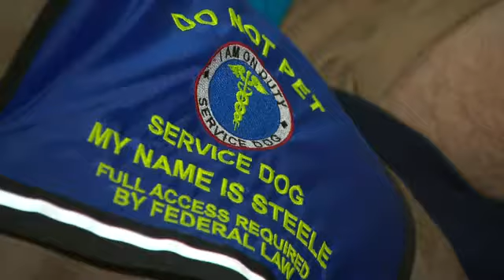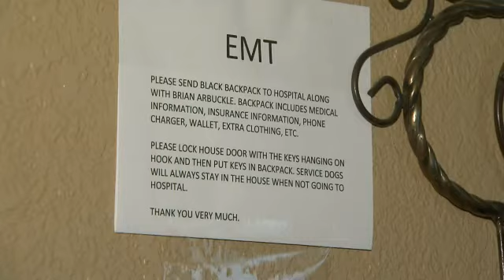Meals On Wheels delivery driver saves man’s life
FORT WORTH, Texas (CBSDFW.COM/CBS Newspath/WKRC) -- When Wayne Thoden walked through the unlocked door of Brians home in north Fort Worth it was not the first time Thoden went inside. And despite the warm greeting of, Brian! How are you?, it was the first time Thoden had ever talked to the homeowner. Stay right there, man, Thoden said as he placed the bag of food he was delivering on a coffee table and walked to where Brian was resting on a couch. Im so glad to see you, Brian said as he embraced Thoden. Three weeks ago, by chance, Thoden saved Brians life because of a Meals on Wheels food delivery like this one and a last-minute change to the delivery schedule. Last time I saw you you were not in good shape, Thoden told Brian. Brians name was last on Thodens list of people to deliver meals. But that day three weeks ago Thoden didnt follow the list. Thoden said, My wife just said, Lets go there first. I said okay. It was, I believe, divine intervention. Thoden was told to expect to meet Brians two service dogs who are there to help in an emergency. But he didnt know that among Brians ailments is a heart condition that causes the heart to race with the smallest exertion. I went in, said hello to the dogs and started looking for Brian and I saw him laying on the rug, Thoden recalled. He found me face down on the floor and not breathing, Brian said. I basically went into panic mode, Thoden laughed. Thoden said he called 911 and the operator calmed him down. The MedStar guy told me what to do with my left hand and my right hand and we were doing the cadence over my cell phone, Thoden said of how he was walked through performing CPR on Brian. EMTs soon arrived and raced Brian to the hospital. If Thoden and his wife had followed the list they would have arrived twenty minutes later. Without him I wouldnt be here right now, Brian said. It kind of gives me goosebumps, Thoden laughed.